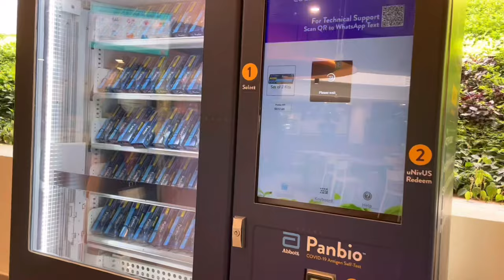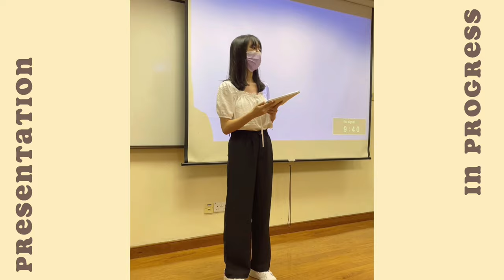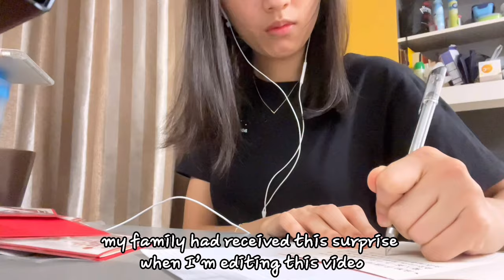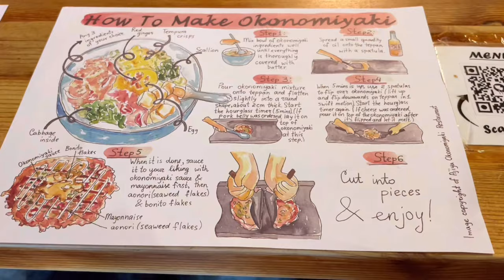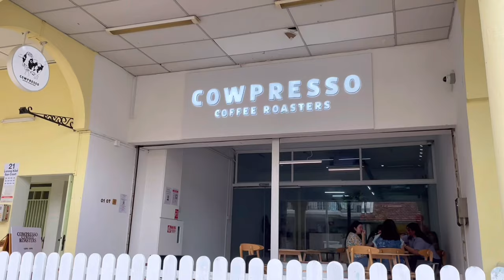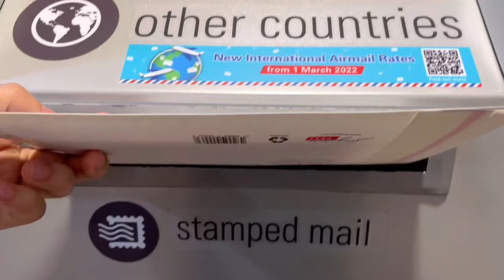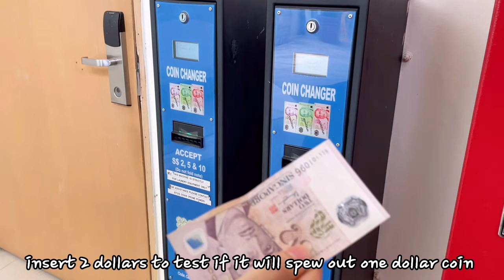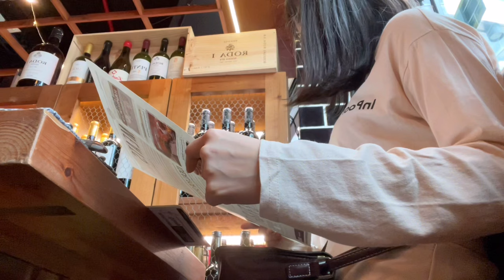(中/eng) 🏫uni vlog: NUS exchange student, presentation, good food, new friends [uni life in sg]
recording my university life as an exchange student in NUS + how do I spend my weekend in Singapore (hangout version haha)🏫📖🍽️
Hope you enjoy this longer uni vlog 🤍🧡🤍

See you guys on my other platforms!

Info🙈
Hi! I’m Qianhui =)
Year 2 international student in Singapore Nanyang Technological University (NTU)
I mainly post videos about my university life.

嗨！我是千慧 =)
新加坡南洋理工大学的留学生，主要分享校园生活
希望能够给你带来快乐与能量！